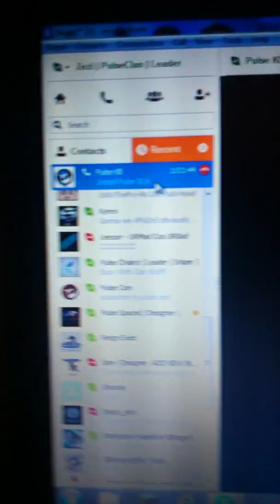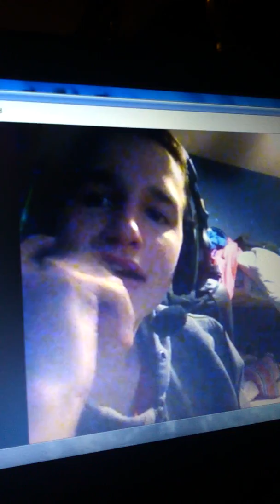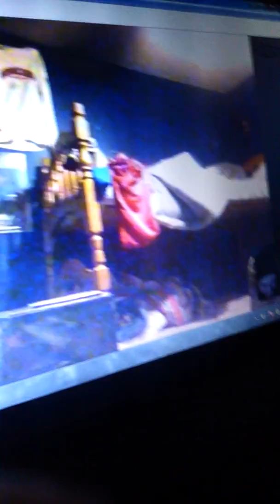Pulse KB Ripping It Up. / Thrusting ?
Pulse KB